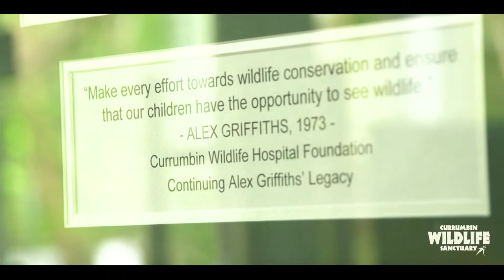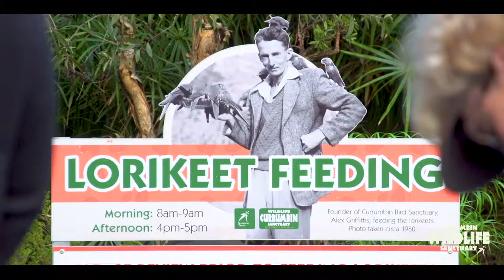Currumbin Wildlife Sanctuary Volunteers